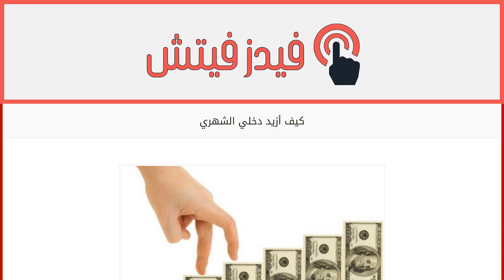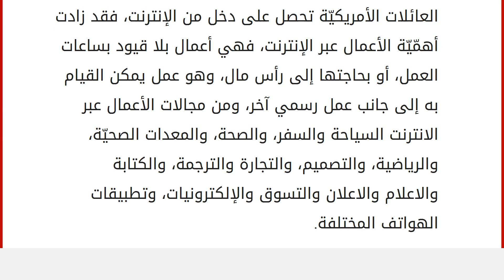كيف أزيد دخلي الشهري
الدخلي الشهري
كثيراً ما نجد أنفسنا آخر الشهر وقد نفذت رواتبنا، ولم يتبق لنا من المال ما هو كافٍ لنهاية الشهر، البعض يلجأ إلى الاستدانة، أو إلى اللجوء لخاصية السحب من الراتب عبر بطاقات الائتمان قبل نزول الراتب في الحساب البنكيّ، وهذا ما يترتب عليه في النهاية فوائد كبيرة ومتراكمة، وبالأخصّ عند تكرار الأمر شهراً بعد شهر فيجد الشخص نفسه دائماً مُداناً، وبالإضافة لتراكم الفائدة فوق الدين، لكن هنالك بعض الوظائف التي يمكن أن تضيف بعض الدعم الماديّ، وفيما يلي سأذكر بعض هذه الأمور التي ستقدم الكثير من الفائدة. طرق زيادة الدخل الشهري وظيفة أو ساعات عمل إضافية: ببساطة أضف ساعات عمل إضافية لساعات عملك اليوميّة، فهذه أبسط الأمور لزيادة راتبك الشهري والحصول على المال الذي ينقصك، أو يمكنك البحث عن عمل إضافي مسائي، يتناسب مع ساعات تفرّغك لباقي اليوم. استغل مواهبك: ربما تحبّ القراءة، أو العزف، أو التعامل م